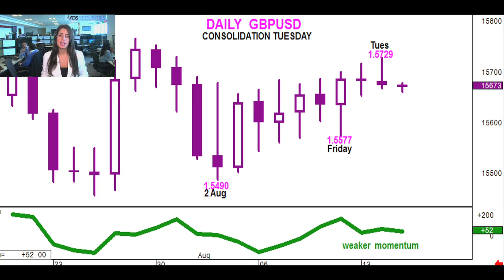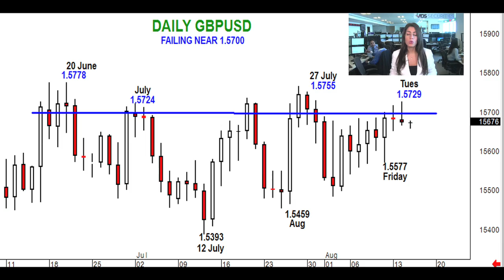ADSS MARKET UPDATE- AR- 15/08/12.mp4.mp4